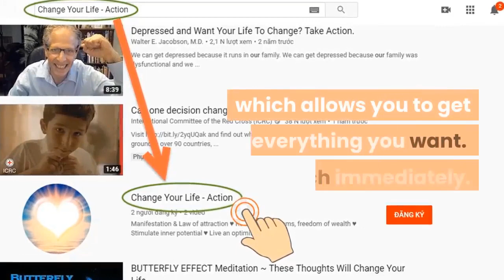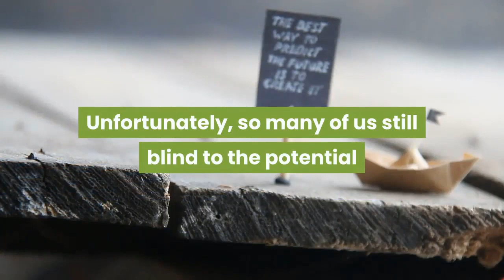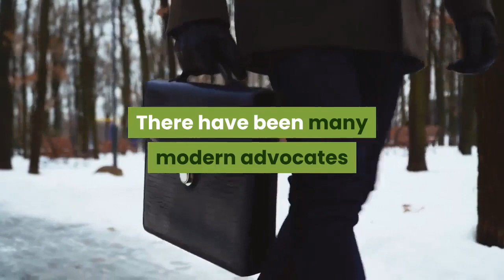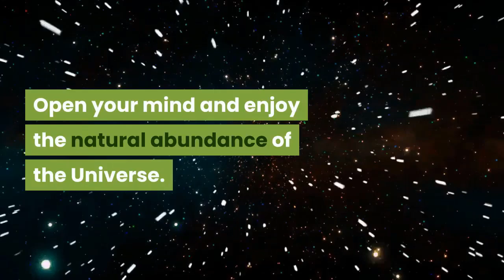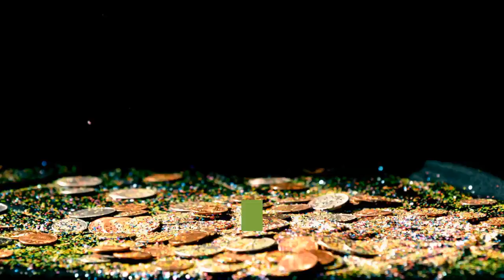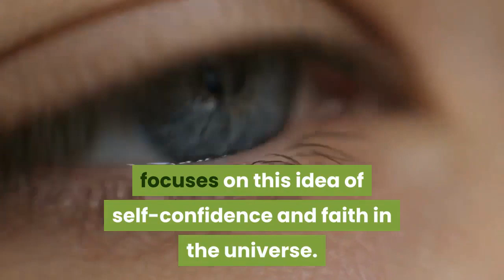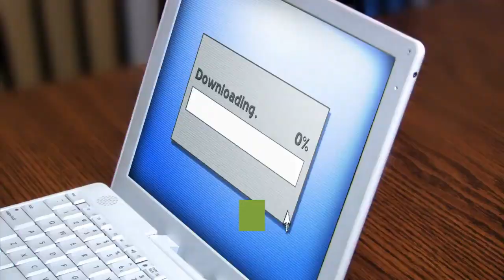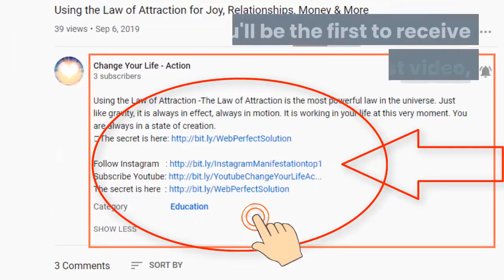What Is The Law Of Attraction Open Your Eyes To A World Of Endless Possibilities